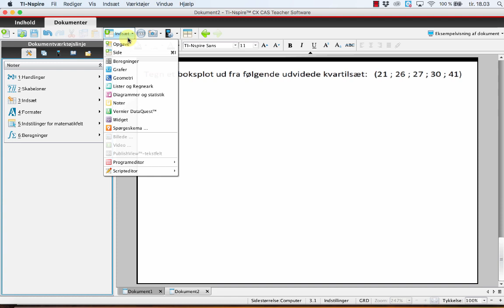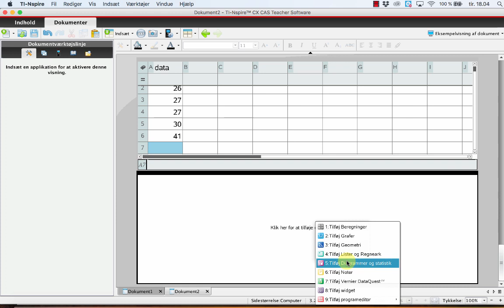Boksplot ud fra kvartilsæt i TI-Nspire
Viser hvordan man kan tegne et boksplot i TI-Nspire ud fra det udvidede kvartilsæt.